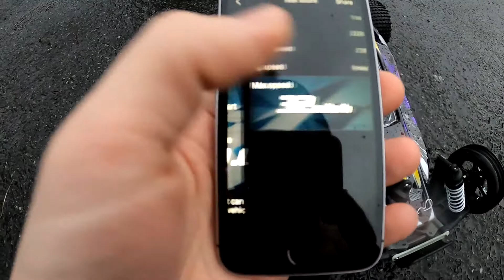Traxxas Bandit VXL Brushless Unboxing and First Run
Unboxing of the Traxxas Bandit VXL Brushless and first run with 8.4V 3000mah NiMH battery. 32mph in our street.

3S Lipo speed run video coming soon!!